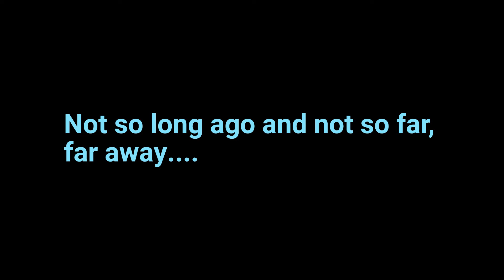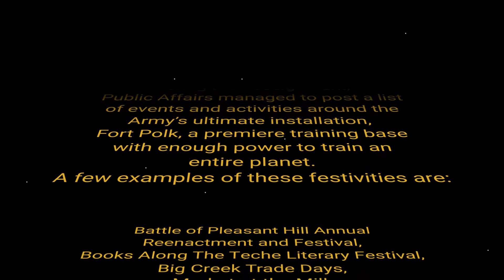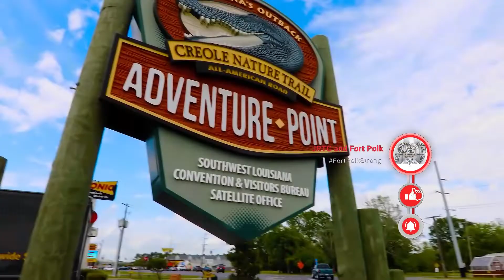Things to Do Star Wars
When you come to Fort Polk, you're coming to a state that is rife with activities.  There are so many things to do in Louisiana, we can only highlight a few or we'd be here for days just telling you about them all!  Get out there and enjoy your time at Fort Polk and in Lousiana.